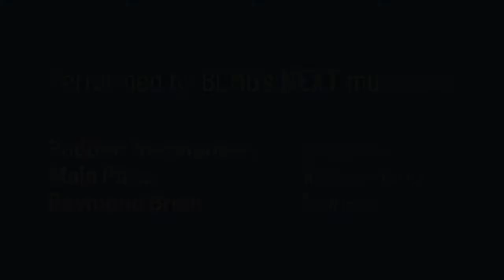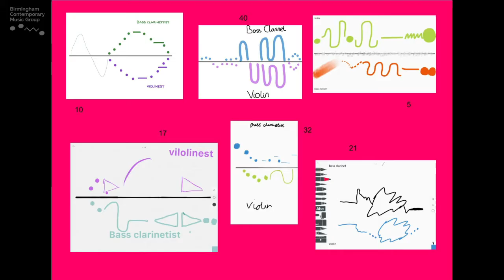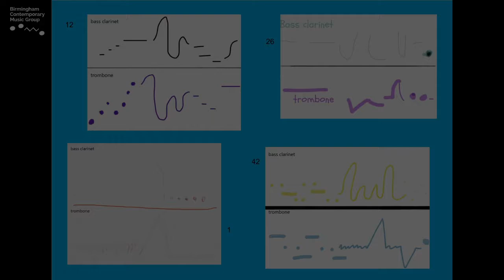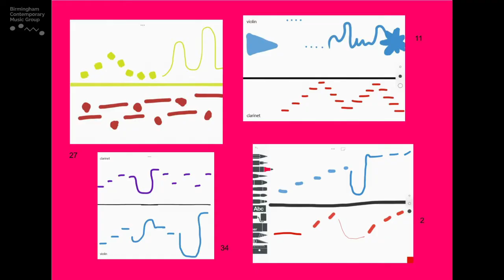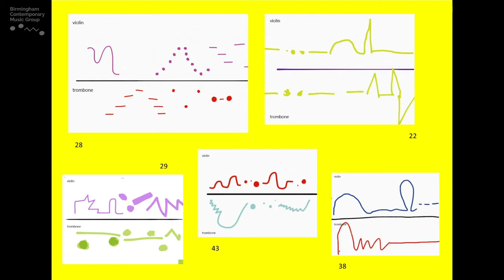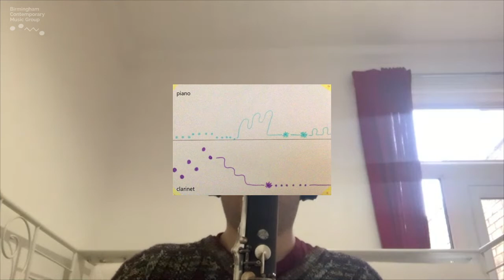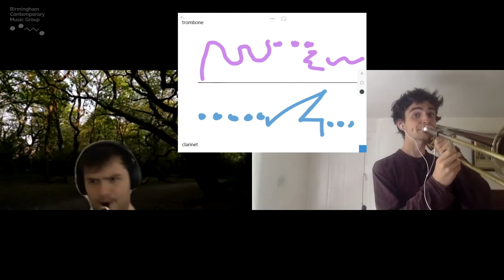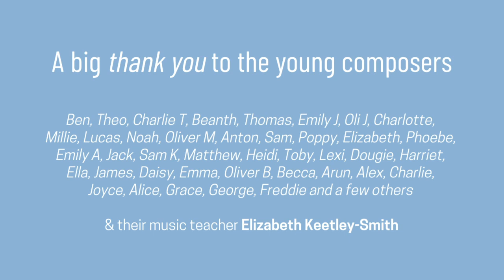What NEXT? A concert of graphic scores created by young people, performed by BCMG’s NEXT musicians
All music in this video was created with help from BCMG’s digital learning resources

Take a look, have a go and send us your music!

At Birmingham Contemporary Music Group, we are passionate about involving and supporting people of all ages, abilities and backgrounds in the creation and performance of new music.
We do this through a variety of innovative projects involving composers, BCMG musicians, teachers, researchers, young people and the wider community. The programme reflects our artistic identity, responds to local needs and utilises the excellent resources of the Group – the expert performance skills of the musicians, the Group's repertoire, our links with leading composers in this country and abroad and, our acclaimed commissioning programme.